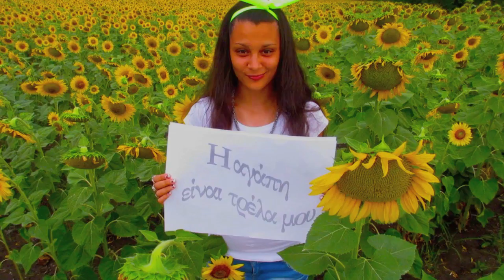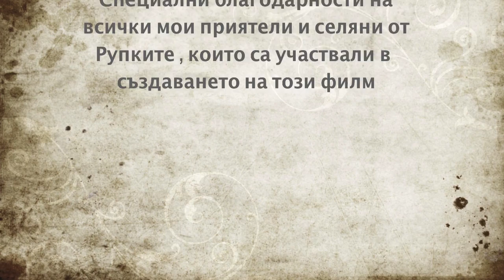LOVE IS MY MADNESS - STEWART LANE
Music 'Sails' by Stewart Lane
available at itunes store, amazon, rhapsody etc
or listen on soundcloud